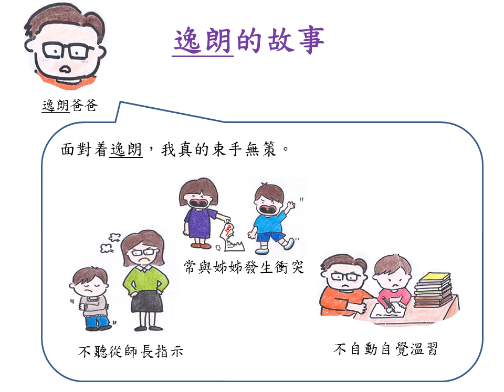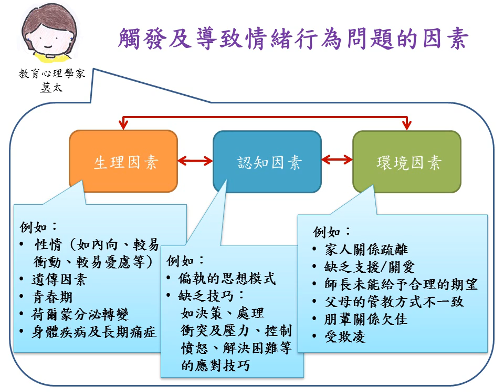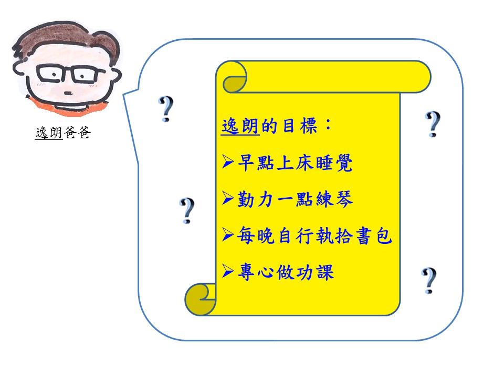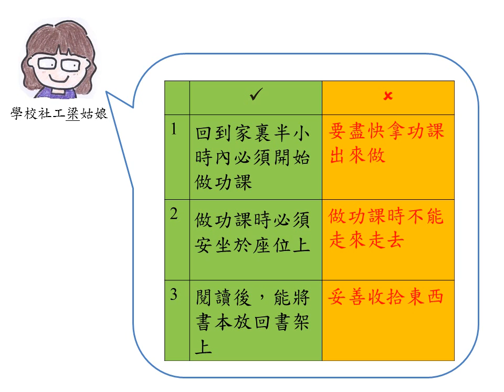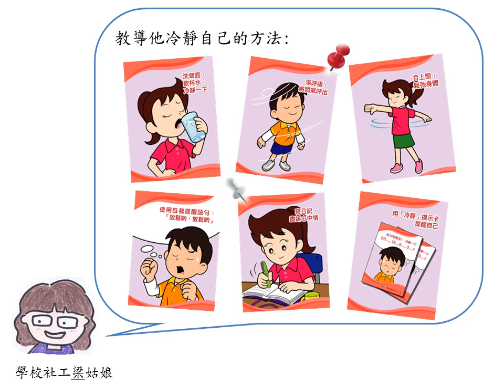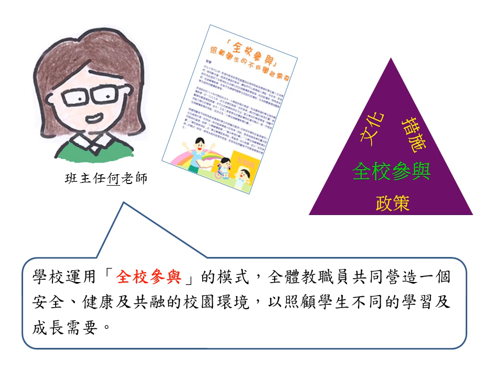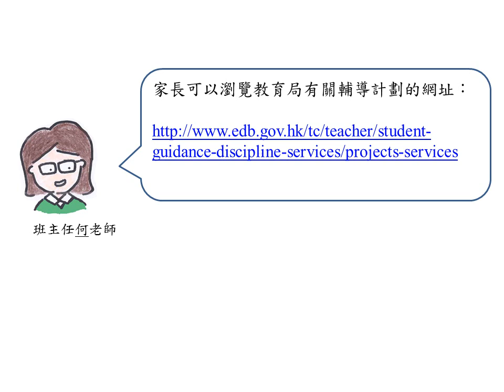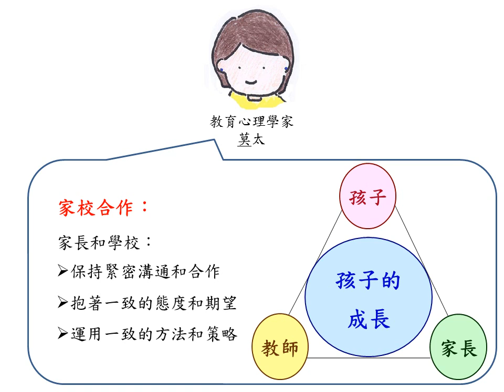融情二十四期 了解及照顧有情緒行為問題的孩子